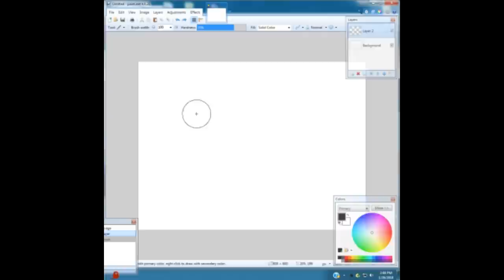Your Average Everyday Speedpaint.mp4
Help me my stream viewers made me do this call 123-HELP to help my help pls help pls help pls help pls pls pls pls pls